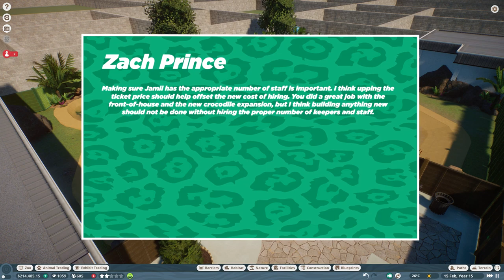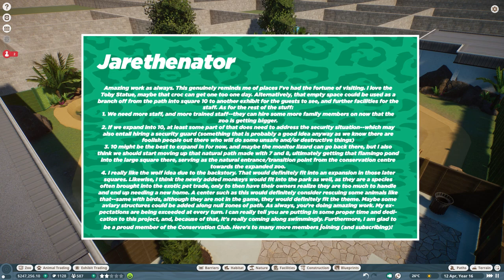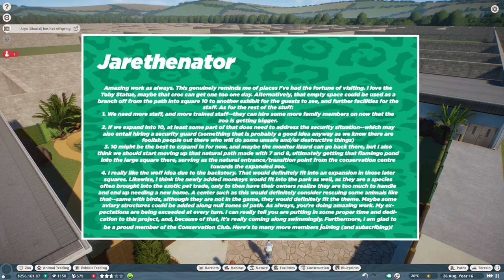Planet Zoo | The New Staff Centre | Jamii Conservation Park | Community Zoo Build | Ep.4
Welcome to a brand new Planet Zoo Series, and one where you guys call all the shots!

10 years on, or where we were?  Lets find out! Today we move forward with our build and add a brand new staff centre for our ever growing facility.  We also cover all of your feedback, comments and look at the results of the polls put to you last episode.

1 - The Poll Results
2 - 4:04 - The Feedback and Comments
3 - 27:30 - The Build Part
4 - 41:01 - The Last Bit (Staff and Animals)

This is how the series works:

1.  The game is paused when I build, but the minute I'm finished the clock will start ticking.
2.  Squares are gifted every 10 years, but you decide how quickly the zoo expands, when to do so, and which square we unlock next.
3.  You make all the decisions! Please leave comments on build suggestions, and be sure to read and like each others to help me decide on which things should be built next.
4.  You will be asked at the end of each episode if we should progress by way of a poll so please be sure to vote each time.
5.  Realism is always a winner with me!

Grid systems is now on the workshop!